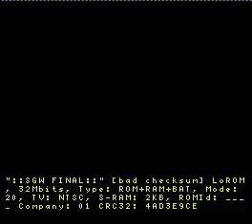Apple Hacks, Volume Forty: Shiza Ball Pudding!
Last one for now.